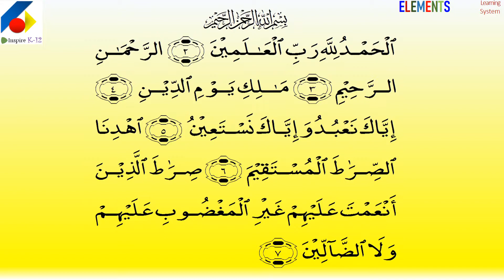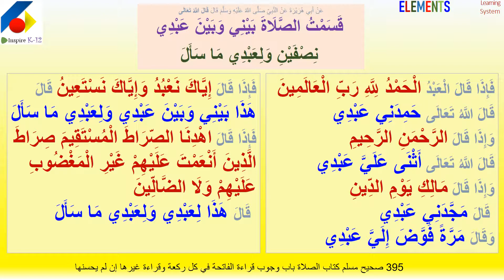A Dialogue with God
Surah FATIHA is the CORE of our prayers.
We actually enter into a dialogue with our Creator.
We should be conscious of it and feel His Mercy and Blessing, and be grateful to Him for that.